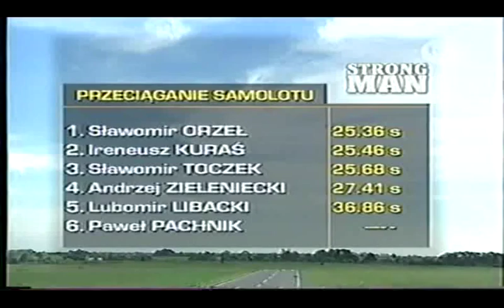Puchar Polski Piotrków Trybunalski 2004 (2)